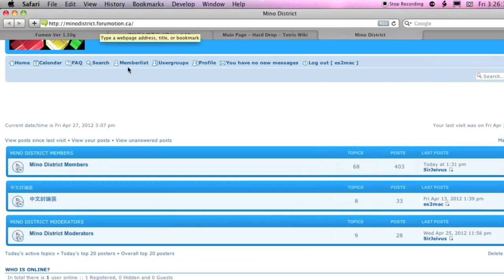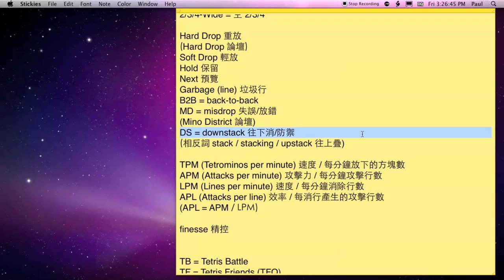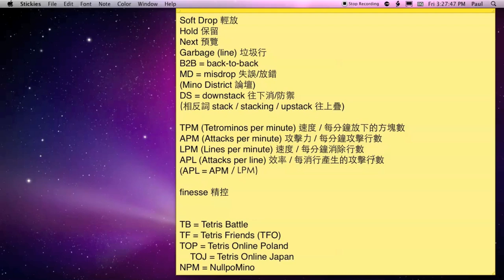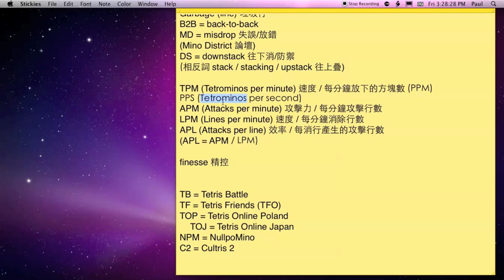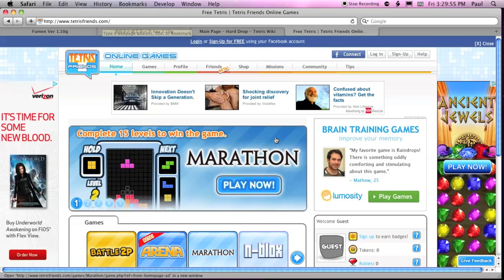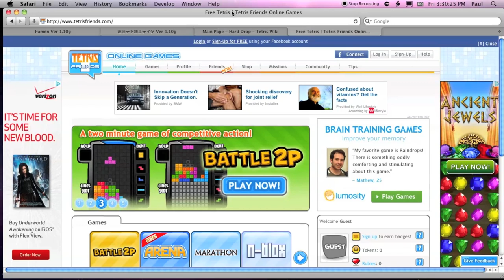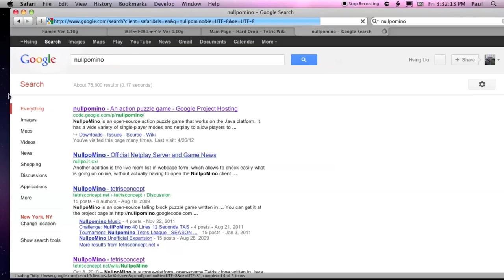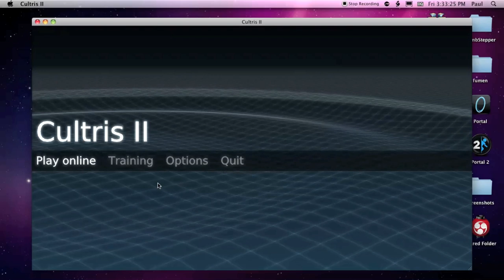Tetris 隨談 03 -- 名詞和術語簡介 (下)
隨談第三集。繼續解釋遊戲術語。